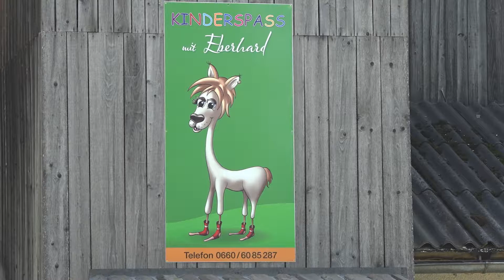Auf den Bauernhof, fertig, los!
Ein kleines Paradies ohne Grenzen!

Erlebe im Sommer das Abenteuer Bauernhof jeden Donnerstag von 14:30 Uhr bis 16:30 Uhr mit allen Sinnen. Die Tiere beim Leitnerhof stehen zum Kennenlernen, Streicheln und Füttern zur Verfügung, und die Umgebung bietet Natur pur.

Gemeinsam entdecken wir die Vielfalt am Bauernhof und schärfen unsere Sinne im Zusammenspiel mit Tier und Natur.